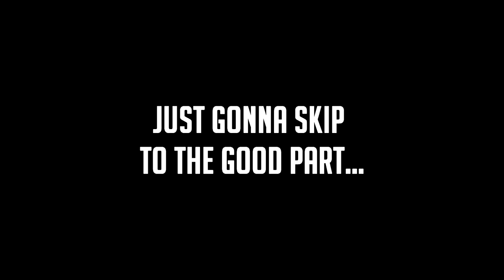SWITCHING IT UP! | OVERWATCH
Ladies and gentlemen welcome to another Overwatch video!
I don´t know what I really did but I had fun.
SEE YA!